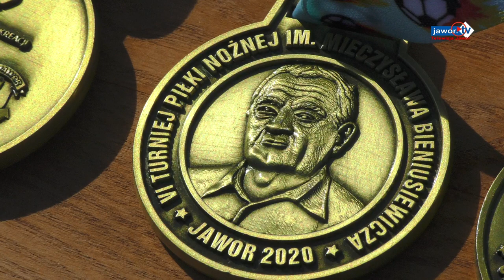VI Turniej Piłki Nożnej im. Mieczysława Bieniusiewicza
Na stadionie Przyrzecze odbył się „VI Turniej Piłki Nożnej im. Mieczysława Bieniusiewicza”. Organizatorami imprezy była Gmina Jawor, Ośrodek Sportu i Rekreacji w Jaworze i Jaworskie Towarzystwo Sportowe PIAST. W kategorii rocznika 2012wygrała Kuźnia Jawor, MVP został Borys Szczepański (Kuźnia Jawor}, najlepszy bramkarz Damian Ginter , król strzelców Szymon Banaś (JTS Piast}. Rocznik 2013: I miejsce Iskra Kochlice, MVP Julian Dobrzyniecki (Iskra Kochlice) , najlepszy bramkarz Dominik Andruszczyszyn (Górnik Złotoryja) , król strzelców Oskar Kula (JTS Piast) .  Organizatorzy dziękują wszystkim, którzy przyczynili się do organizacji tak udanej imprezy.